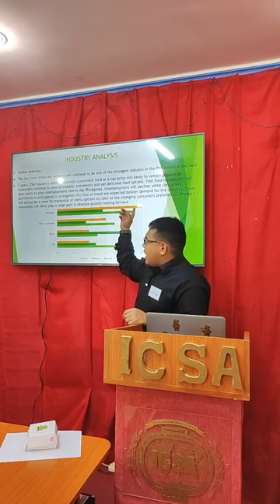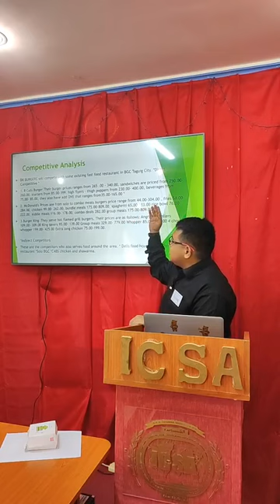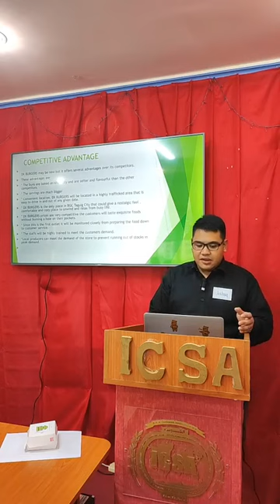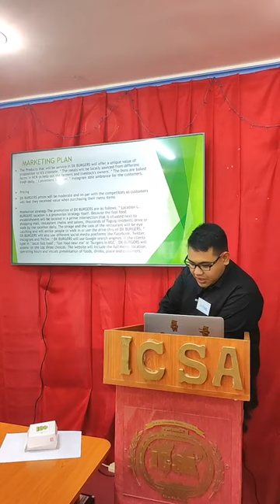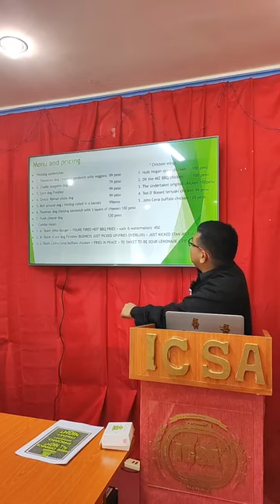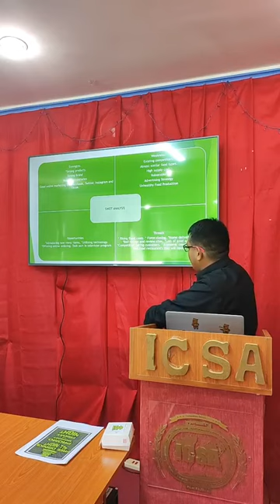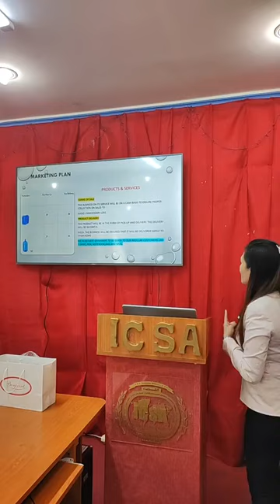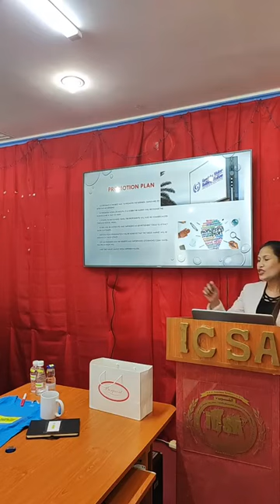OFFICE MANAGEMENT CLASS | Students presenting their Business Proposal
OFFICE MANAGEMENT Course
OFFICE MANAGEMENT FRIDAY CLASS
Students presenting their Business Proposal
𝐒𝐮𝐧𝐝𝐚𝐲 𝐁𝐚𝐭𝐜𝐡 𝐢𝐬 𝐍𝐨𝐰 𝐎𝐩𝐞𝐧 𝐟𝐨𝐫 𝐄𝐧𝐫𝐨𝐥𝐥𝐦𝐞𝐧𝐭!
𝘼𝙫𝙖𝙞𝙡𝙖𝙗𝙡𝙚 𝙒𝙤𝙧𝙡𝙙𝙬𝙞𝙙𝙚 𝙬𝙞𝙩𝙝 𝙇𝙞𝙢𝙞𝙩𝙚𝙙 𝙨𝙡𝙤𝙩 𝙖𝙫𝙖𝙞𝙡𝙖𝙗𝙡𝙚!
Elevate your career with our comprehensive training course. Gain essential skills in management, communication, and team coordination.